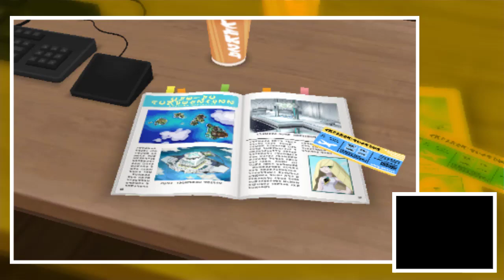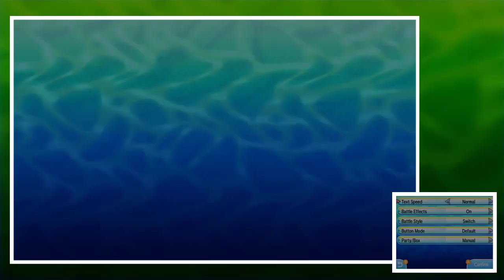A Brand new Pokémon 3DS ROM Hack with Increased custom color shinies and MORE - Pokemon Sinister Sun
Name: Pokemon Sinister Sun
Hacked by: Ecnoid
Source: @yondaapk4you
Based on: Pokemon Ultra Sun

Features:
- Increased Difficulty
- Custom Color Pokemon
- Increased Shiny rate (1 in 100)
- all pokemon obtainable
- Many MORE!!!

☆☆☆★☆☆☆(Overlays And Logos)☆☆☆★☆☆☆

If you need you to make an official Pokemon Game logo or overlays for your video, I will make them for you in low cost.

☆☆☆★☆☆☆(Other Links)☆☆☆★☆☆☆